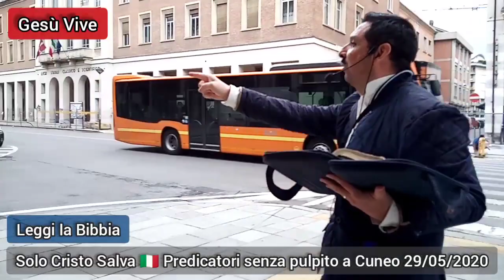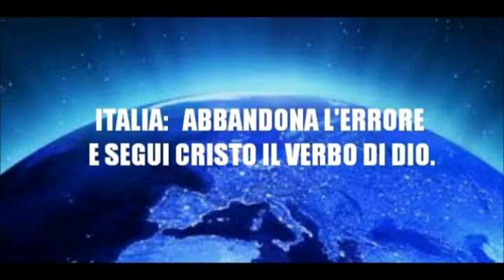Proclamando le VERITÀ della BIBBIA e della FEDE IN CRISTO in mezzo alla freddezza del nord Italia 🇮🇹